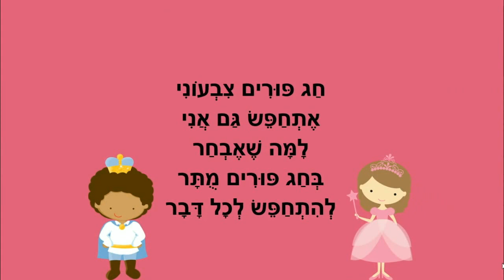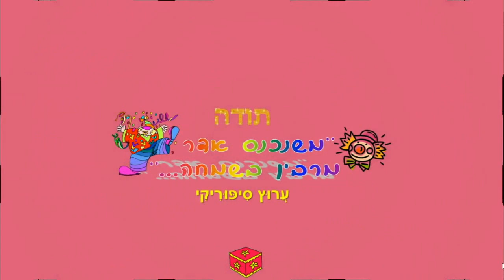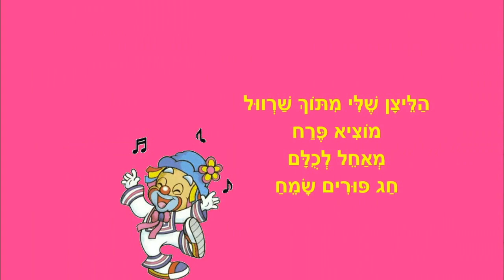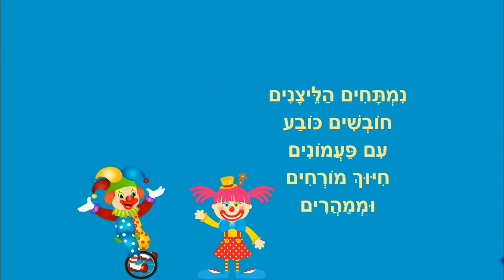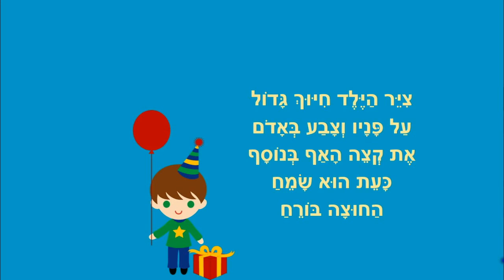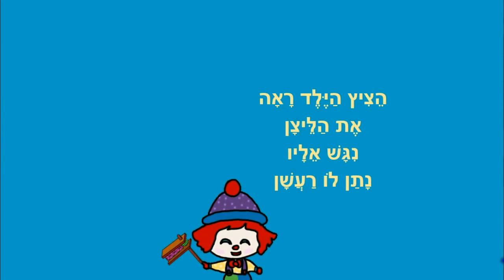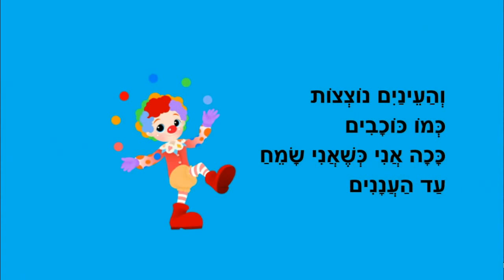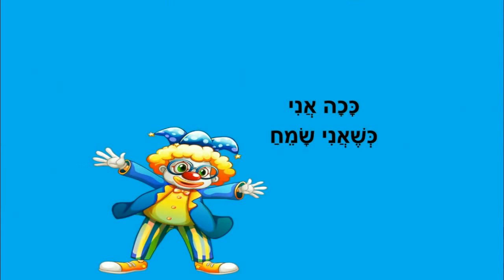משנכנס אדר - סיפורים לחג פורים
משנכנס אדר מרבים בשמחה
סיפורי ילדים לפורים